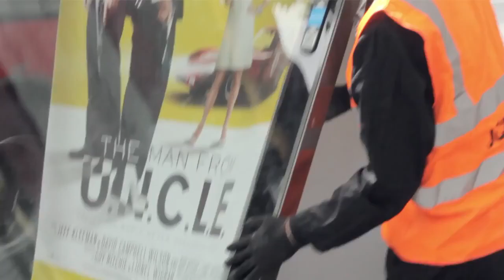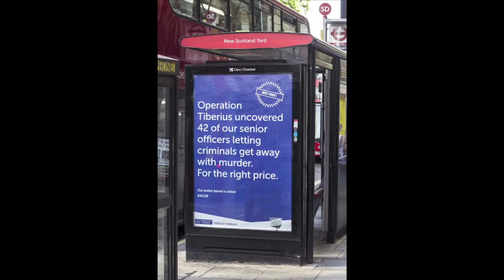Incite, Conspire, Inspire - How to access Bus Stop Advertising Spaces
It has been a very long time since our last “Incite, Conspire, Inspire” so we believe it deserves a reintroduction. This series is simple, a set of ideas, instructions, concepts and tools to help you start the revolution. From lock picking to filling fire extinguishers with paint, we want to tell you all the secrets we know to turn you into the subversion the world really needs. So tell us, what is it that you want to learn? What tickles your punk heart in the way of an itch that must be scratched? Open up your mind to the love of vandalism, make it your partner, and go, be gay, do crime, make this world a tiny better place.

ADVERTISEMENT ON THE STREETS; A FUCKING BRAIN LIQUIDISER.

Advertisement shits in your head. It is fucking everywhere, in every corner, in every bus stop, in billboards, in newspapers, in TV, Youtube and the cinema… if they could, they would even print it in toilet paper! “Why does it shit in my head?”, you might ask, and the answer is clear. In this capitalist society, everything is designed to make you consume, to bend your perception towards specific “needs” you should purchase and “dreams” you should chase. Advertisement shits in your head.

Yet here we are, ready to fill your brain bucket with tools to unshit someone else’s brain. This bit of information allows you to do many things. It allows for the marriage of art and subversion, it reclaims spaces that never got consent from society to serve a different purpose, it gives you a chance to say what you want to say instead of having to listen to yet another fucking mind bending advertisement company.

So let’s get to it. What do we need to fuck with advertisements in the city? In many cases a paint bucket, a roller and a very long stick. Billboards tend to be accessible, and big. In other cases, you just need a printer and maybe a template, spending some hours designing new and informative things and printing them to then visit the underground and changing all the adds in the tube. In other cases, like bus stops and city lollipops, you might need a few keys to open those mindless pieces of metal and redesign them into pieces of art. And that is specially the type of brandalism we want to give you tools for.

There is a wonderful website called “Public Access” that tells you the exact tool you need to open the advertisement screens in your city. For the most part, that website is correct, but in some places you might need to do some extra investigation. If you discover mistakes in the website, do email them and let them know! You can get the name off the keys from the website and go steal them from the hardware store, eBay that shit and then complain it never arrived or simply email Public Access to order a set. It is up to you to decide how to acquire them.

Once you have those keys you need to try them out. Sometimes you might need a utility key (easy to find in most hardware stores) to access the side of the screen and be able to open the add glass. We also recommend wearing a HiViz and pretending you are actually a worker for the advert company. Whatever, that should empower you to not fear doing this in daylight.

You can find more info about how to exactly open the screens in the PDF below:

To sum it up, this is your shoplifting list:
– HiViz
– Key for the advertisement in your city
– Utility Key
– New artwork printed to size, or a big marker to tag stuff in the back
– Snaks.

There is also a nice read on how to switch off from the addiction to advertisement that we would recommend:

If you live in London and don’t like the adverts in the tube, there is also a nice little template to size so you can change those adverts as many times as you want:

If you want to watch a cool movie about it, have a look at this little video.